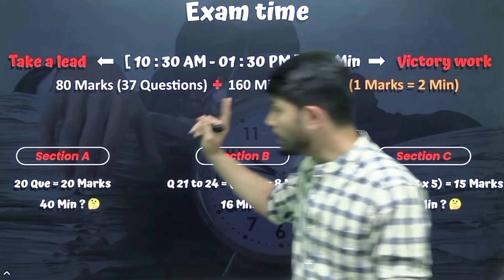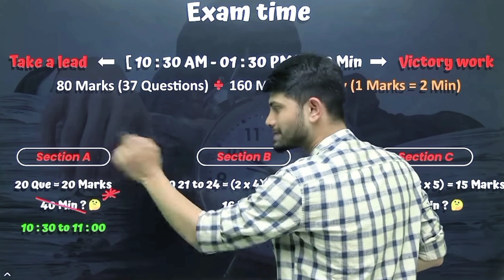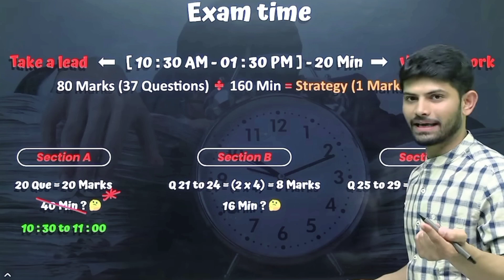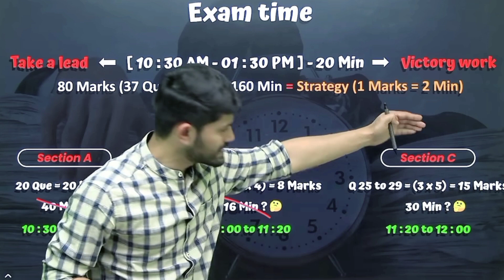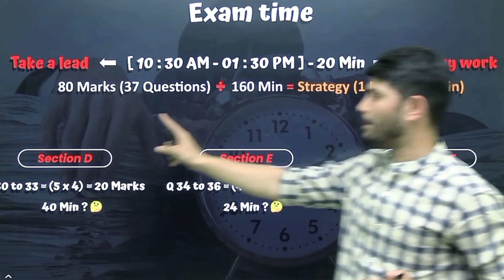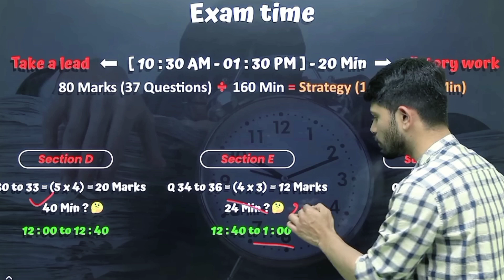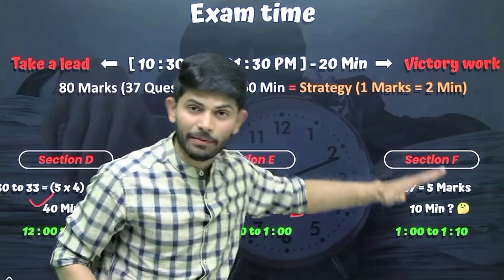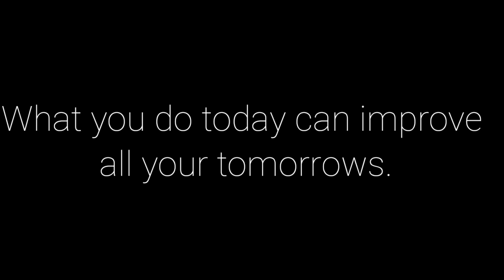SST Time Management Strategy By Digraj Sir? 😨